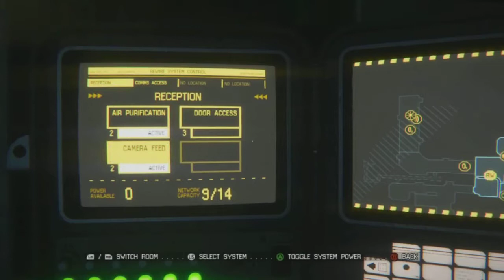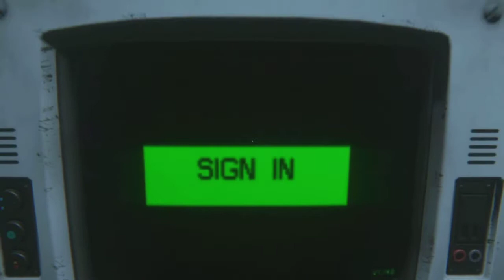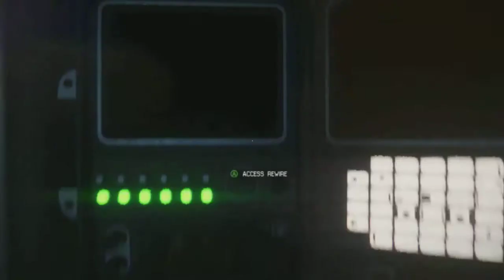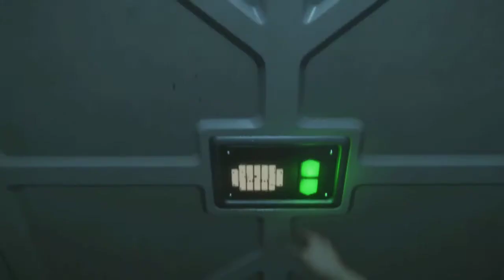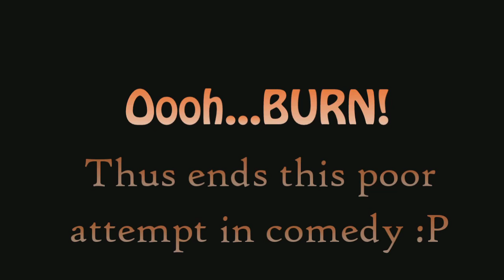TT Plays: Alien Isolation (Epi 6) -Slow Progress and Bad Robot(s)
Told you I wasn't stopping (just needed a short break again).

I debated keeping the whole level intact in one episode, but I want to try to see if I can keep each episode down to 20 minutes if possible.

So for now you have little old me dealing with how inefficient the Working Joes are while sneaking about and trying not to get caught.

Actual excitement to come next time I believe.

(And I now realize I was spelling Kotter wrong...and Vinnie.  Sorry grammar nazis)